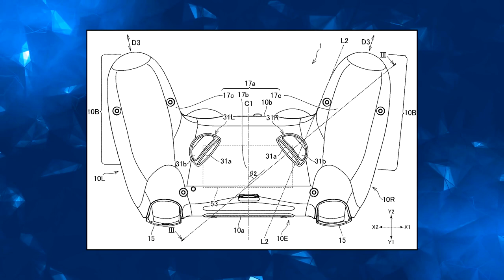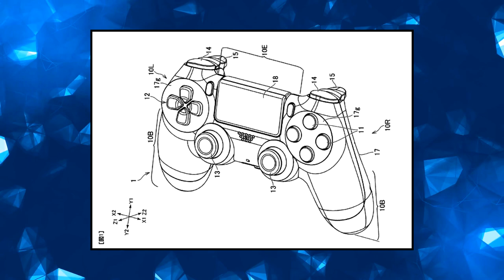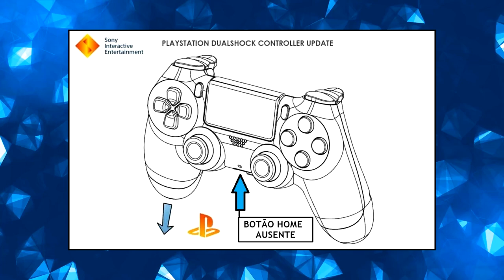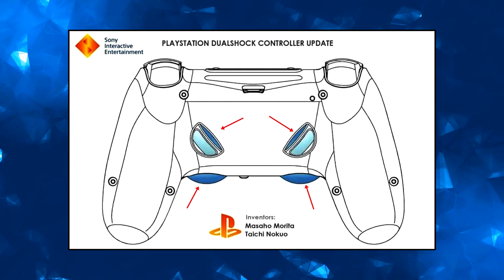DUALSHOCK 5 : NOVOS BOTÕES ADICIONADOS E MAIS !!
Pelo que parece,  o Dualshock 5 conta com algumas novidades, bora conferir !